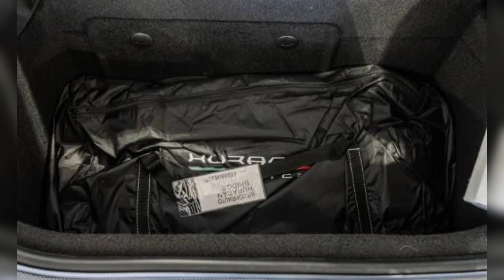2023 LamborGHINI HURACAN TECNICA LP640 5.2-liter V10 engine with 640 horsepower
2023 LamborGHINI HURACAN TECNICA LP640 5.2-liter V10 engine with 640 horsepower